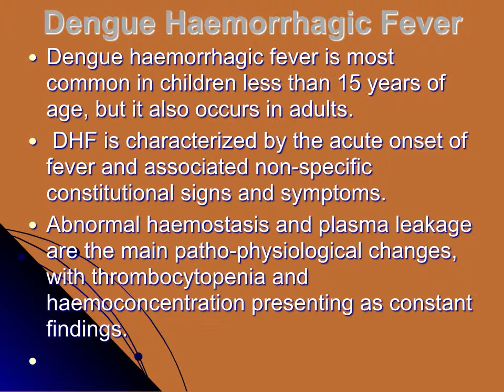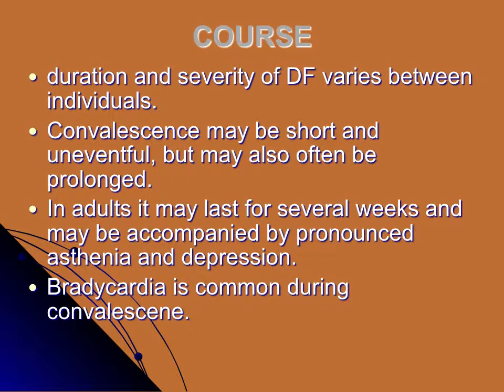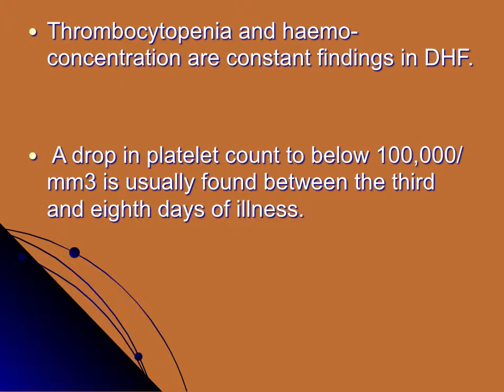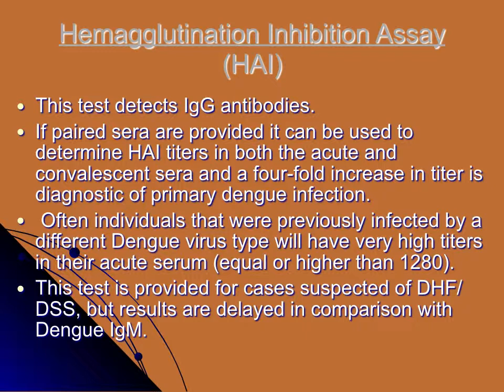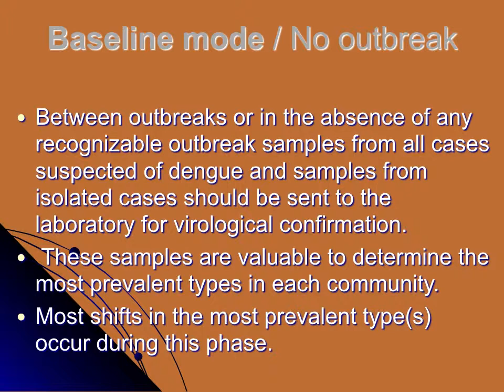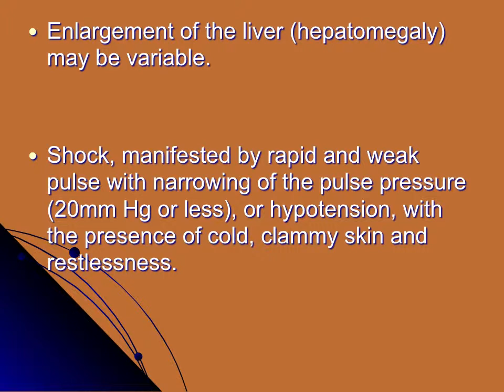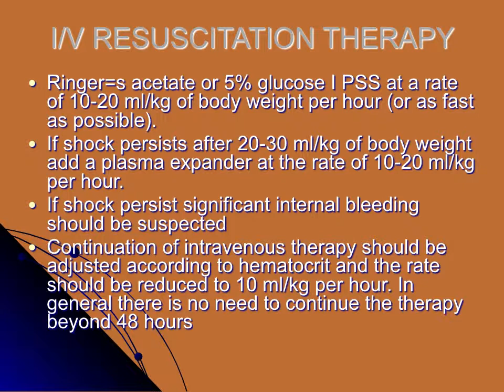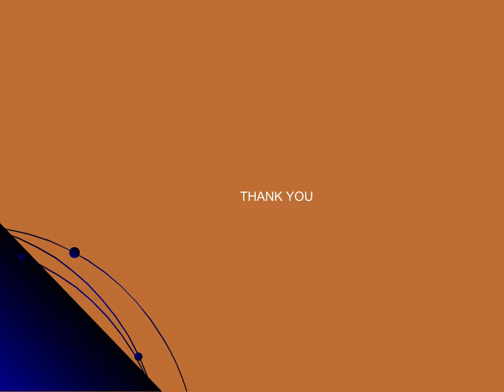Dengue Fever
With a Case scenario Dengue Fever has been elaborated.
Hope you all would like it